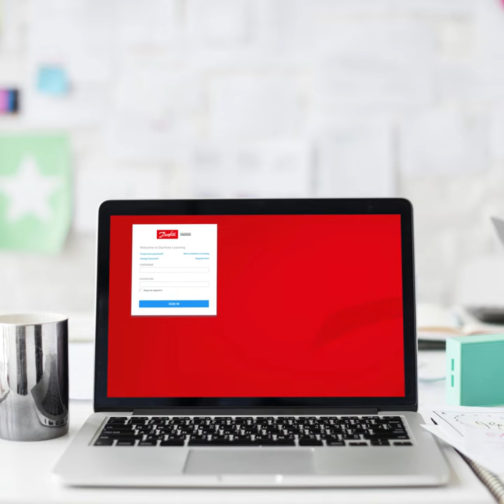HVACR Installation & Troubleshooting Training Program | Danfoss Learning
Learn how to properly service, maintain, and install a wide variety of Danfoss products for air conditioning and commercial refrigeration. This free training program will walk you through how to select and install components properly, ensure reliable performance with effective troubleshooting techniques, and reduce service time and the number of service calls.

This program covers the installation, troubleshooting, and maintenance details for:

➜ Thermostatic expansion valves
➜ Electric expansion valves
➜ Filter driers
➜ Sight glasses
➜ Shut off valves
➜ Pressure switches
➜ Temperature switches
➜ Compressors
➜ Heat exchangers
➜ Condensing units

Content: 14 courses and a test
Estimated duration: 10-15 hours

Danfoss Cooling is a worldwide manufacturer with a leading position in industrial, commercial and supermarket refrigeration as well as air conditioning and climate solutions. We focus on our core business of delivering quality solutions that enhance performance and reduce total life cycle costs-the key to major savings. We offer a single source for one of the widest ranges of innovative refrigeration and air conditioning components and systems in the world. And, we back technical solutions with business solutions to help your company reduce costs, streamline processes and achieve your business goals. We take pride in the diversity of our markets, and we have a long tradition of serving some of the world's most demanding industries. Reliability, quality and innovation are therefore key ingredients in every product offering, improving your bottom line, too.